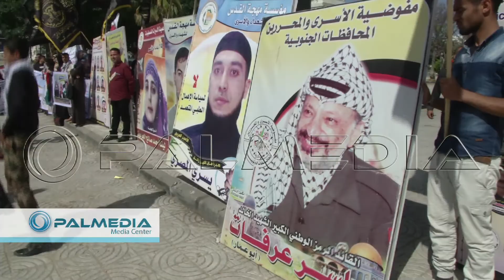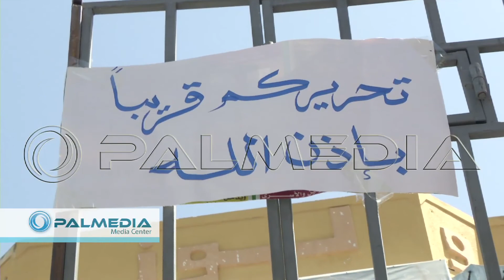إحياء يوم الأسير الفلسطيني بمدينة غزة 17-4-2016